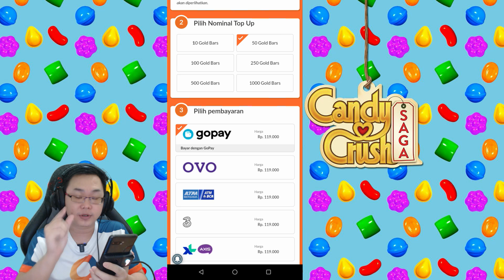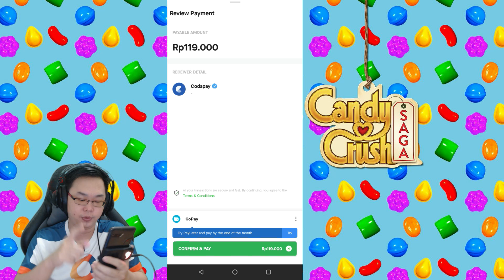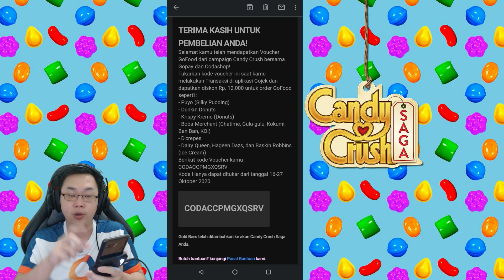DETIK-DETIK SALIP EMAK-EMAK TOP GLOBAL CANDY CRUSH‼️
Cara Top-Up Mobile Legends, PUBG Mobile, Ragnarok M, Free Fire, dan game favoritmu mudah & murah? Langsung kesini

Di Dalam Video Ini :
Event Top Up candy Crush Saga